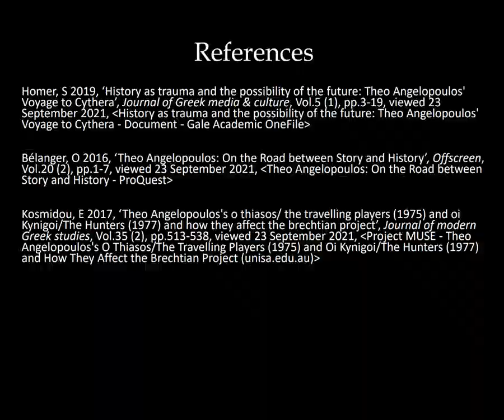Angelopoulos’ 2 Greek-language films, The Traveling Players (1975) and Voyage to Cythera (1984).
Wars and the changing of the political power of country usually bring trauma to people, especially for Greek people.  Theo Angelopoulos, a Greek director, his narratives focus on the trauma of history to the Greek, because he hopes these films would have a therapeutic effect on his compatriots (Bélanger 2016, p.3).  This audio-visual essay will research Angelopoulos’ unique narrative style and excellent lens expression from his 2 Greek-language films, The Traveling Players (1975) and Voyage to Cythera (1984).